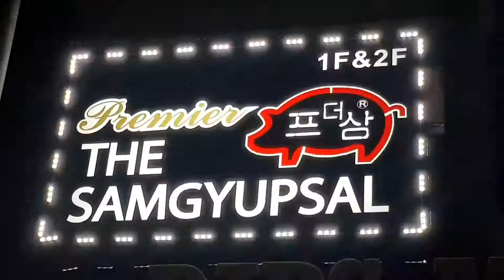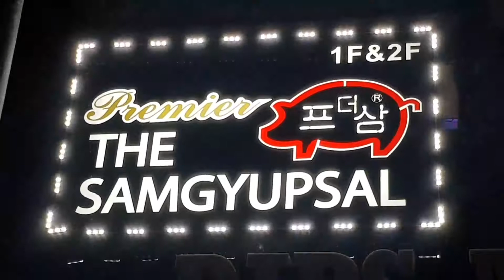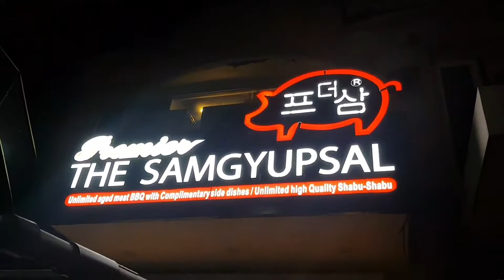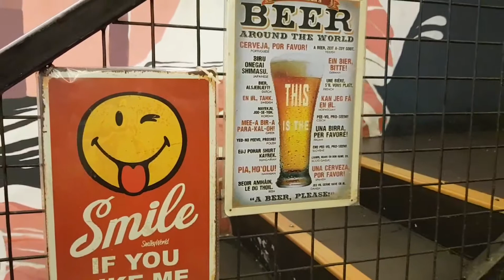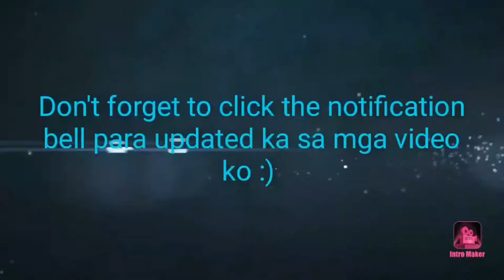PREMIER THE SAMGYUPSAL MUKBANG / FOODTRIP 101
sharing you my favorite Samgyupsal place!! the bessssst for me!!